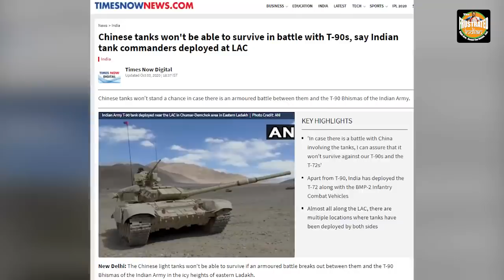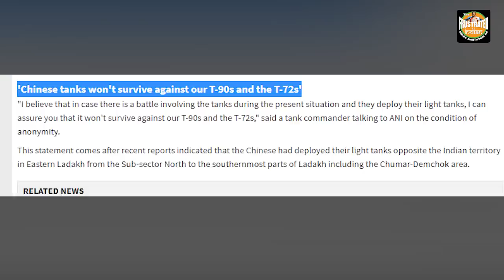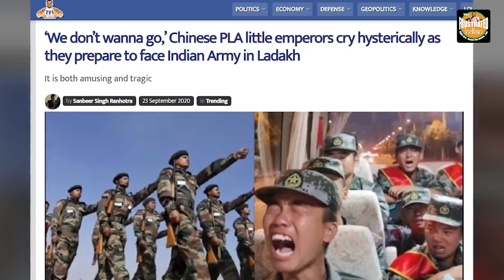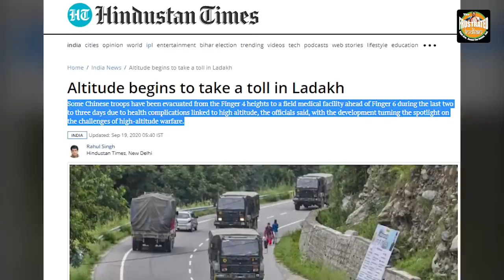Dear China, remove your junk from the LAC. It’s embarrassing